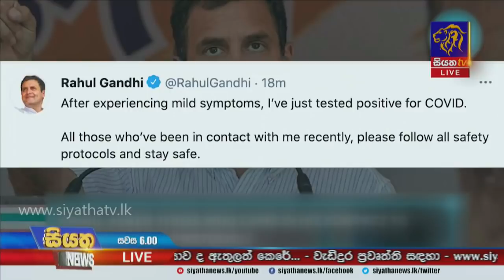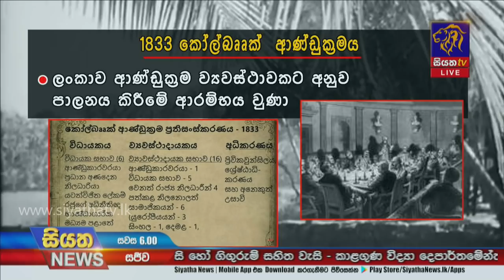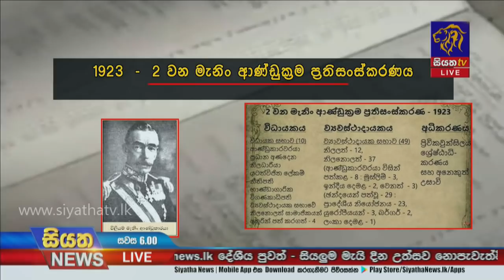Siyatha News | 06.00 PM | 20 - 04 - 2021